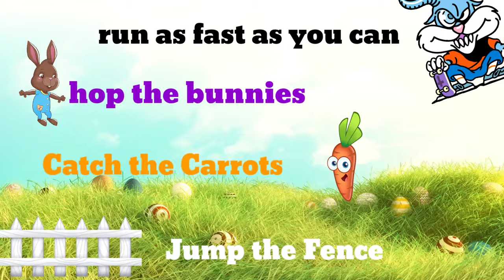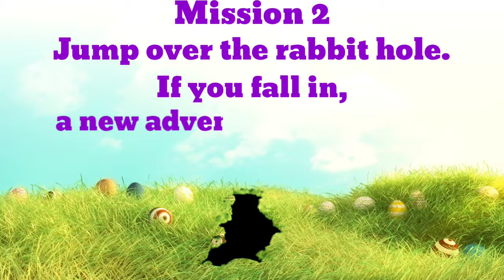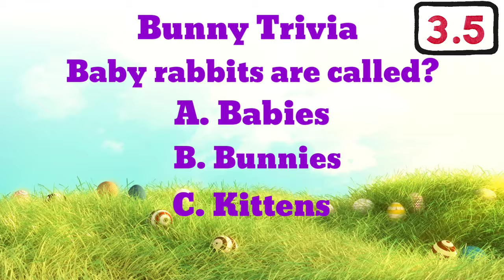EASTER BUNNY RUN 🐰CHASE BRAINBREAK 🐰Freeze Dance 🐰just dance 🐰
GET READY FOR AN EXCITING BUNNY RUN!  LOTS OF ADVENTURE AND BE CAREFUL TO NOT FALL DOWN THE RABBIT HOLE OR YOU MAY END UP IN ANOTHER DIMENSION.  FREEZE DANCE INBETWEEN MISSIONS AND BE READY FOR SOME BUNNY TRIVIA.

Enjoy a variety of fun virtual fitness brain breaks, chase games, freeze dances, races, the floor is lava and  would you rather's.  Give your students a mental break from the classwork and let them put their minds in a place of virtual fun.  They'll receive a short fitness brain break and they'll become refreshed and ready to get back to learning.
This channel will also include games that can be played in the classroom, Gymnasium, pe at home and every type of virtual brain break you can think of, including holidays and major events.

Intense by Peyruis
 / peyruis

Watch:
 • Chase — Igor Khainskyi | Free Backgro...

Watch:
 • Fade — Next Route | Free Background M...

 • Safari Time – Jingle Punks (No Copyri...

 • Get Outside! – Jason Farnham (No Copy...